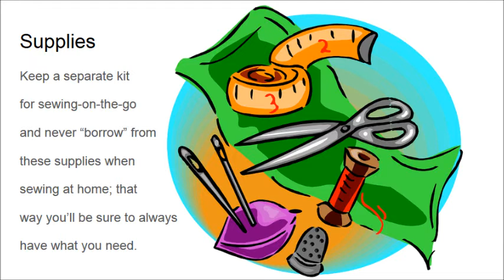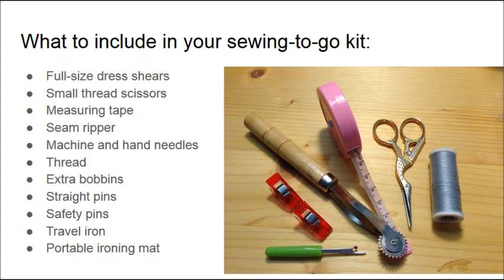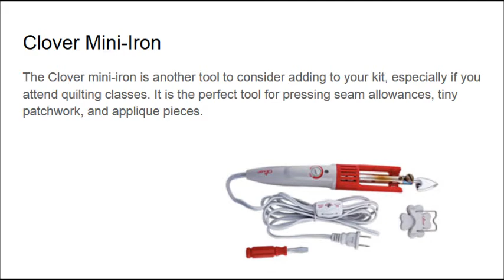Sewonthegomovie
Whether you are attending a sewing class or planning a leisurely vacation, sewing on the go is something you will want to do sooner or later.